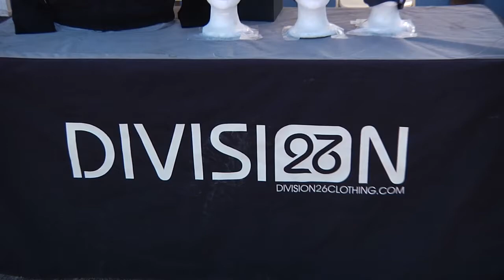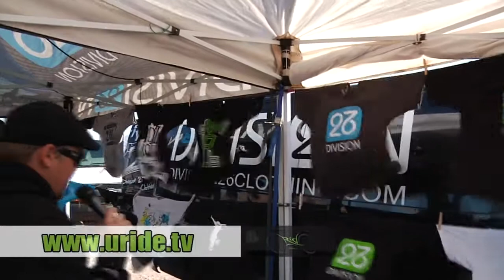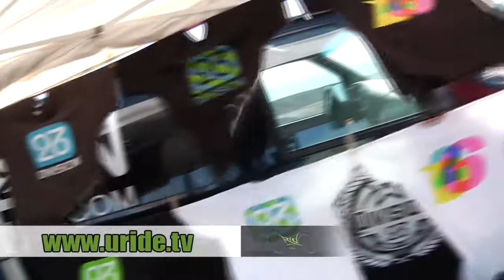Division 26 Clothing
were on location in Bootleg Canyon, Boulder City, Nevada for the Nevada State Downhill and Super D Championships. The weather was brutal cold temps and 30mph winds, but that didn't stop the competitors from bringing their A game. We loved hiking the downhill and Super D courses. There was a rock garden section that had an unbelievable decline. We chilled there long enough to see tons of bobbles, face plants, roll overs. Very entertaining for someone not riding. This was a USA Cycling sanctioned event put on by Downhill Mike. Enjoy!